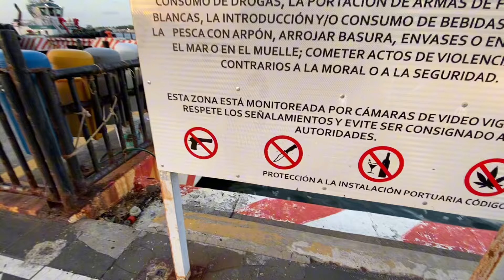EL MALECÓN ⛴️ DE VERACRUZ 🇲🇽 2024